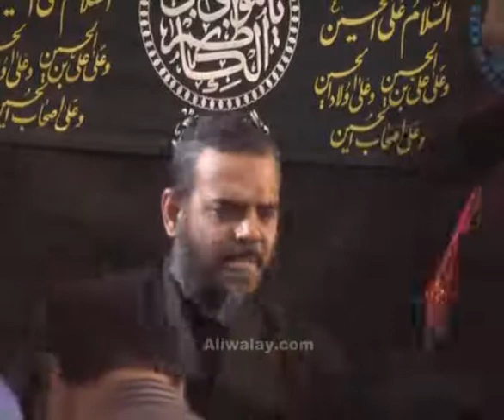Majlis No.8 - Adal-e-Ijtemai aur Islam - 2010 - Ayatollah Syed Aqeel ul Gharavi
Topic: Adal-e-Ijtemai ke Taqazay aur Islam
Address at Syed Ali Muttaqi Jafry House, Karachi on 8th Muharram 1432H (15th December 2010)